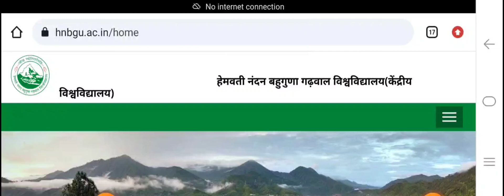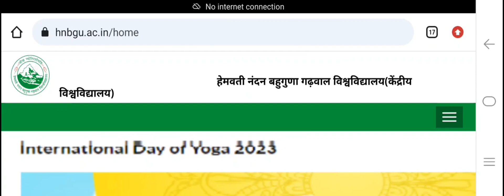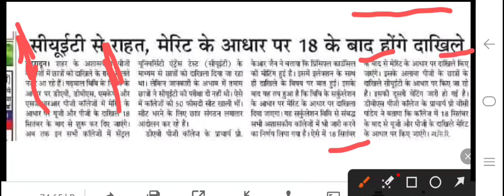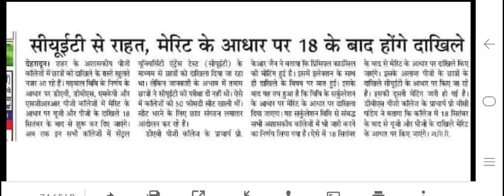Hnbgu New Admission 2023 !! Merit के आधार पर इस दिन से होंगे Admission !! खुशखबरी सभी छात्रों के लिए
Hnbgu Examination form kaise bhare
Hnbgu Examination form 2023
How to fill hnbgu ecamination form
Hnbgu B.Ed M.Ed Examination form kaise bhare
DAV PG College Dehradun New Admission
2023-24
2023-24 online Registration Process
How to get admission in DAV PG College Dehradun
How to apply new admission in DAV PG College Dehradun
New Admission 2023 in DAV PG College Dehradun